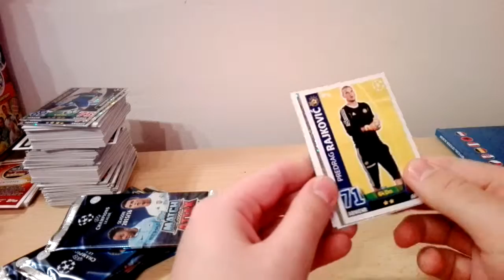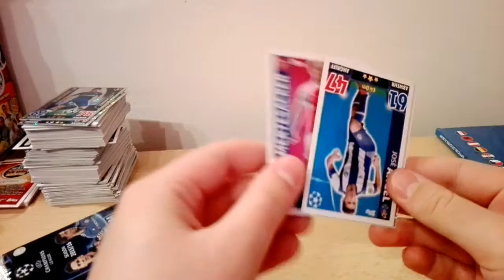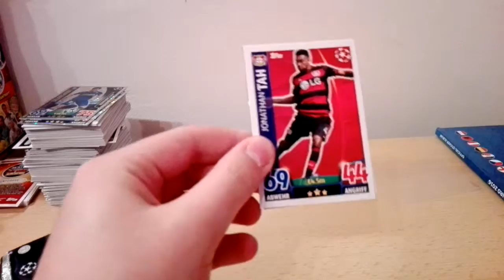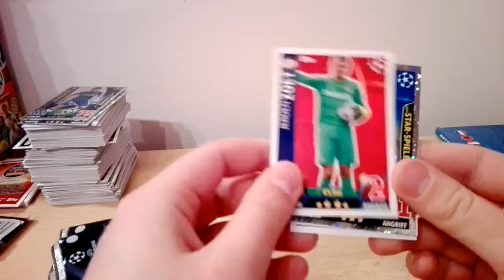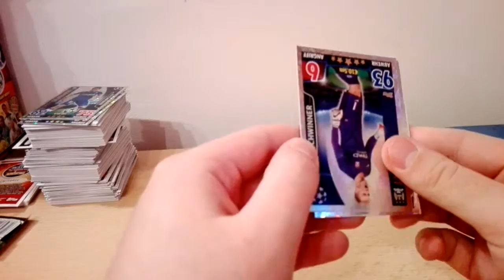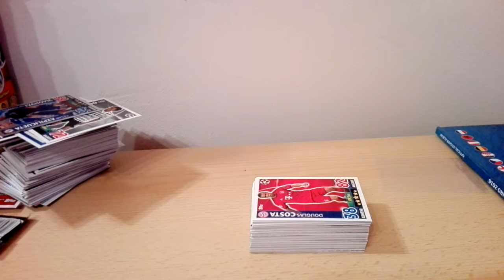Match Attax Champions League 15/16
Viel Spaß beim fünften und letzten Part des Displays. Bleibt bis zum ende dran denn es gibt noch ein Gewinnspiel